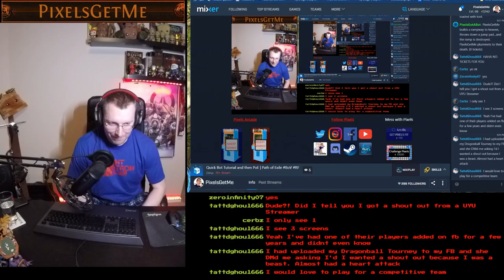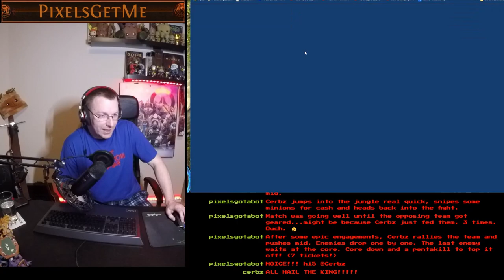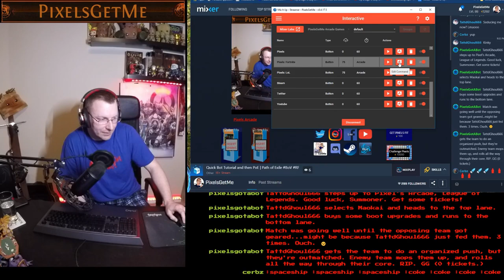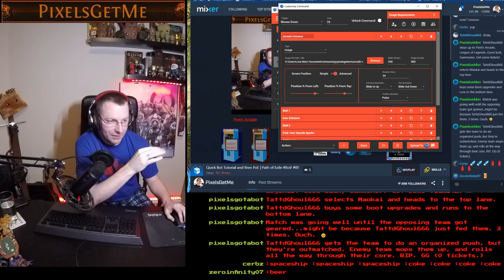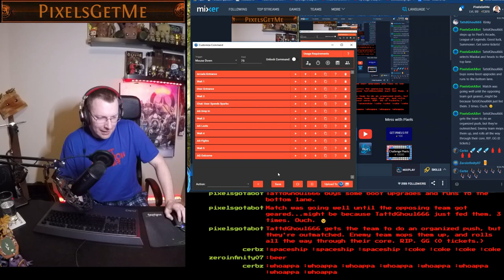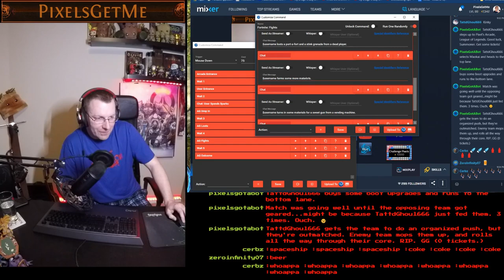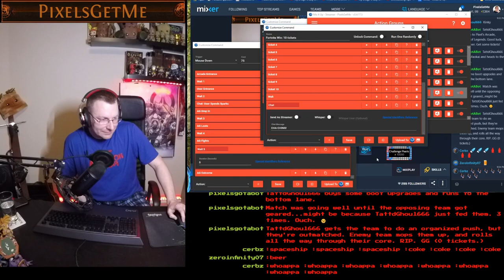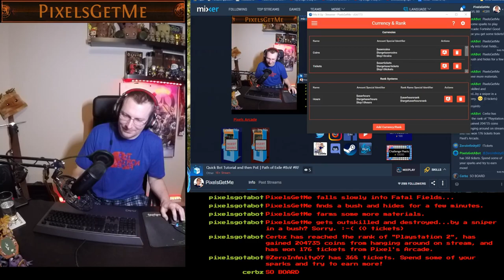Mixplay/Interactive Arcade Game tutorial via Mix It Up Bot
A quick overview of Pixel's Arcade: Fortnite, a MixPlay Interactive game created via Mix It Up.

If you arent' using Mix It Up for your stream on Mixer...you're missing out.

If you would like some more tutorials on Mix It Up, please let me know and I'll try to make them on stream over I'll upload the VOD later to YouTube so you can step through the tutorial at your own pace.